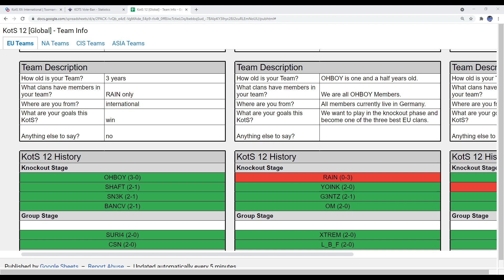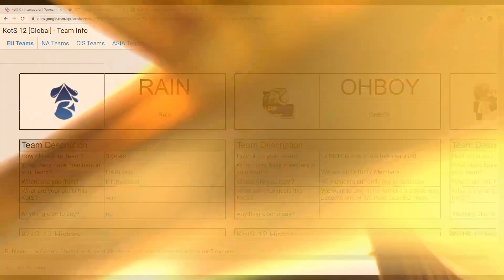THEY DID IT AGAIN KISS V FPM - KING OF THE SEA 12 INTERNATIONAL FINALS DAY 1 MATCH 2.4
We had time to cast one last game before the final match of the day. FPM brings back the French DD spam they used against O7 earlier. Will this strategy prevail again?